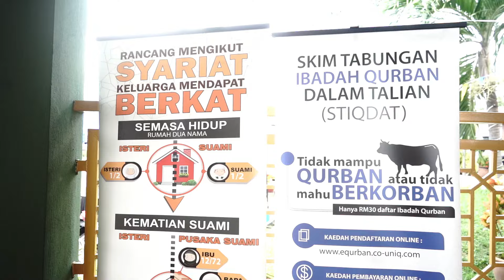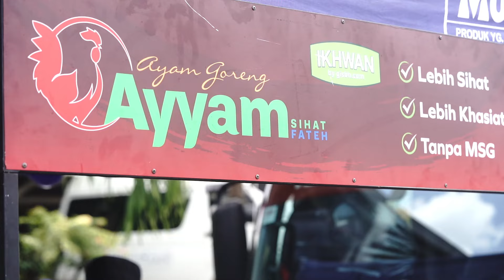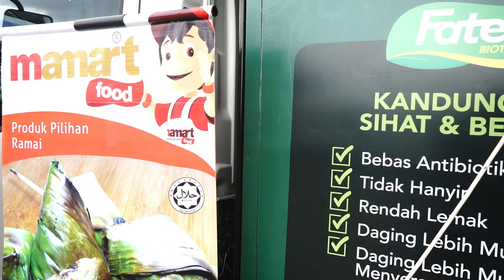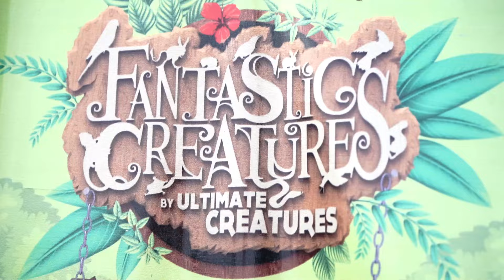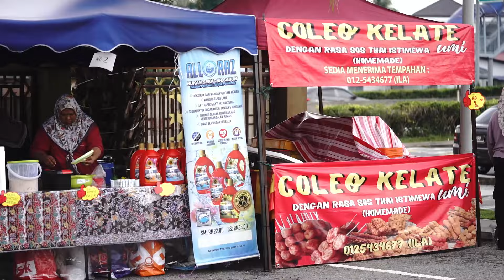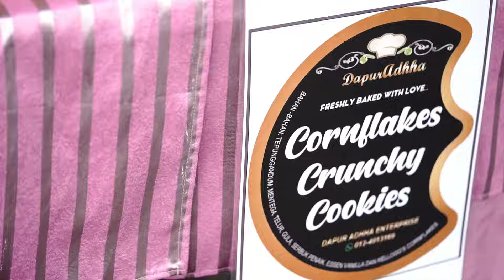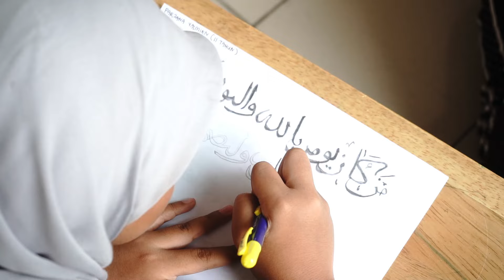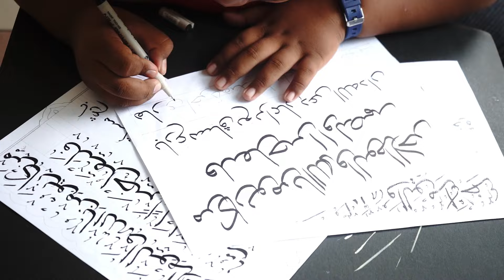Karnival Masjid Dihatiku - Masjid Sg Ramal Luar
26 Mei 2024 Masjid Sg Ramal Luar telah menganjurkan 'Karnival Masjid Dihatiku' dan telah menjemput saya untuk merakamkan majlis ini. Tahniah Tuan Haji Kidzbullah Nazir yg tidak henti berusaha menanamkan dihati kita dan anak2 muda datang ke Masjid selama ini. Kali ini saya membuat tugas videography dan harapkan Ibu Bapa dan anak2 kecil ini akan gembira menonton video mereka. Alhamdulillah.

untuk even2 perkahwinan atau apa jua even anda boleh hubungi 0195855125 mendapatkan khidmat photography dan videography.

Credit Singer /  Song :
Faizal Tahir -  Malaysia
Faizal Tahir - Ratu
Mudiak Arau